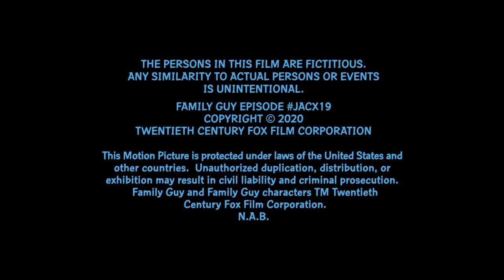Fuzzy Door / 20th Television (2020)